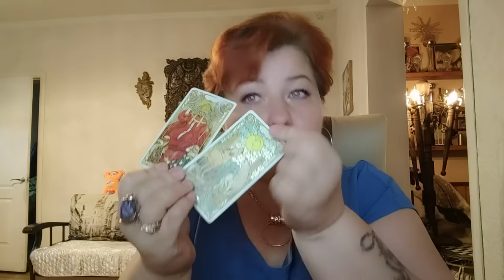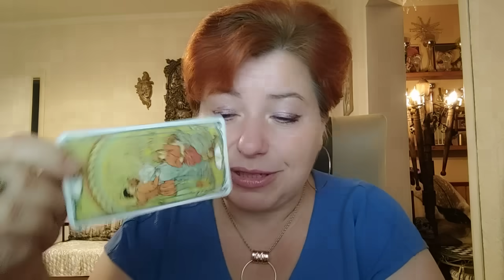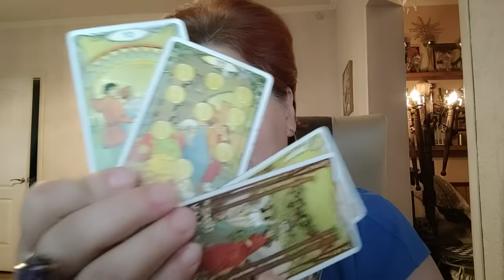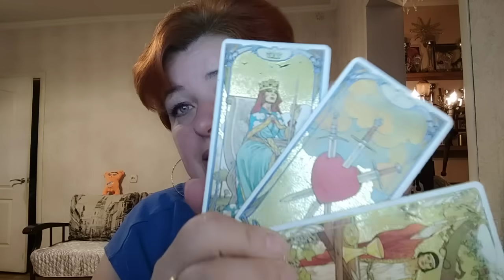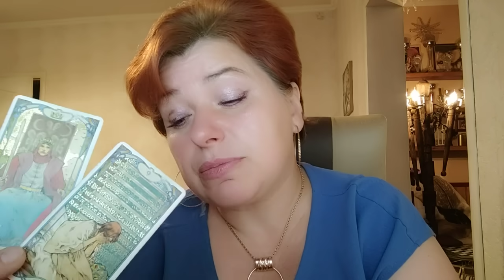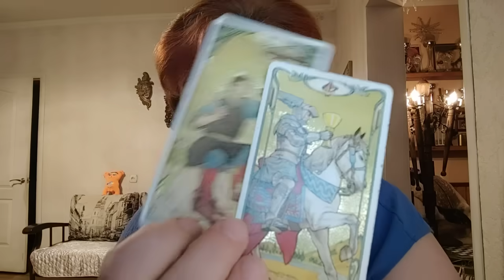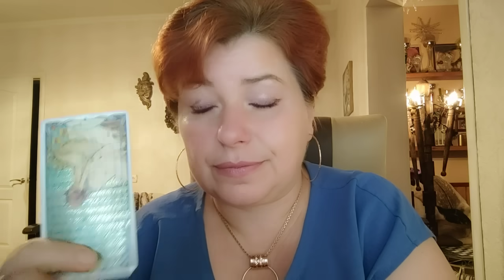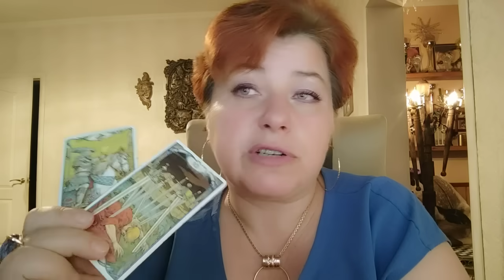Не арест, а спасение на условиях) С кем поведешься, от того не отобьешься)